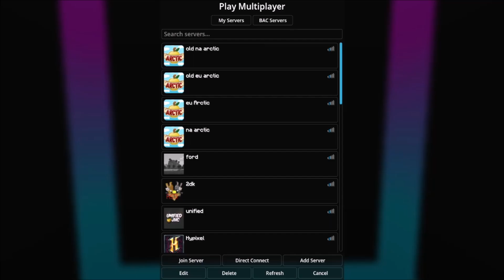Conjure UHC Season 11 Episode 1